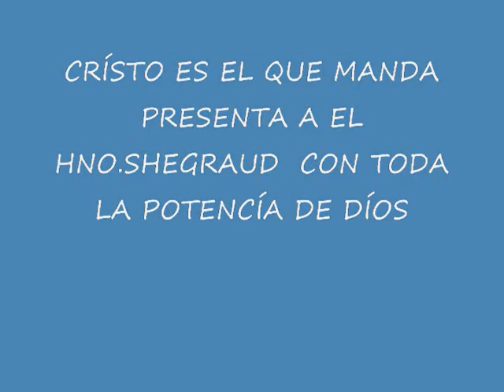EL HNO.SHEGRAUD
EN VÍVO DESDE LA IGLESÍA JOVENES CRÍSTÍANOS DEL RES.VÍSTA HERMOSA QUE PASTOREA MÍ PASTOR FRANCÍSCO CABEZUDO,EL HNO.SHEGRAUD CON TODA LA  POTENCÍA DE DÍOS.DOMÍNGO 18 DE SEPTÍEMBRE 2011.C.E.E.Q.M